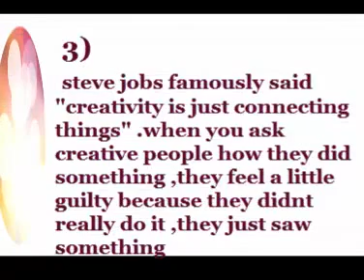FIVE (5) GREAT THINGS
THANKS FOR VISITNG OUR CHANNEL